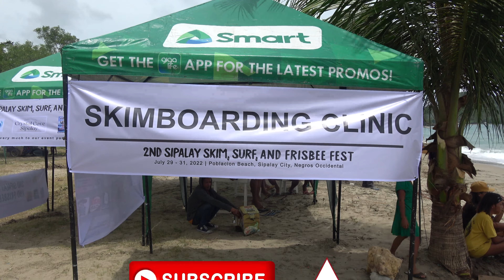Philippines Skim Board Competition Sipalay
No 313 Just arrived in Sipalay in time for the 2nd Skim, Surf and Frisbee Fest.  It was the practice day and it was fun to watch the skilled Skim Boarders try out their new tricks and skills.